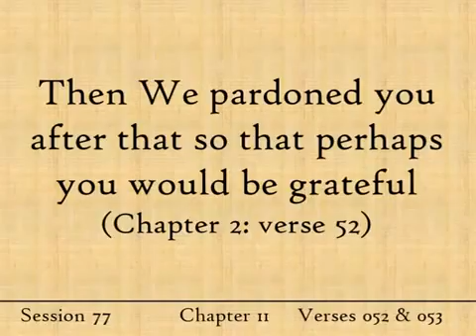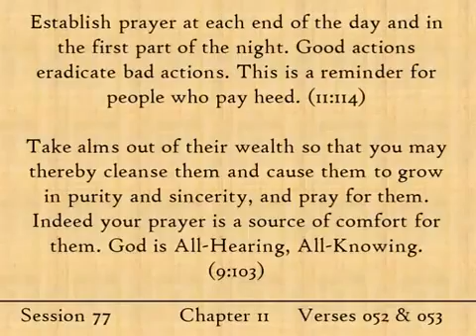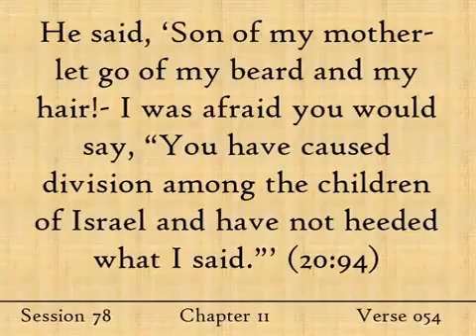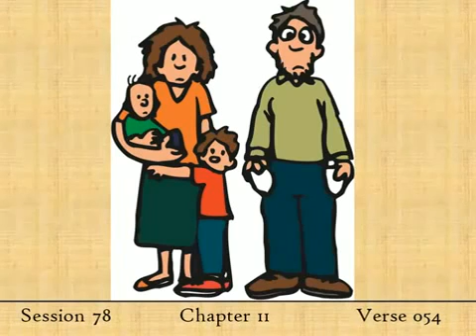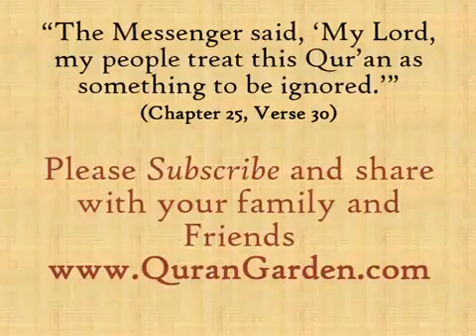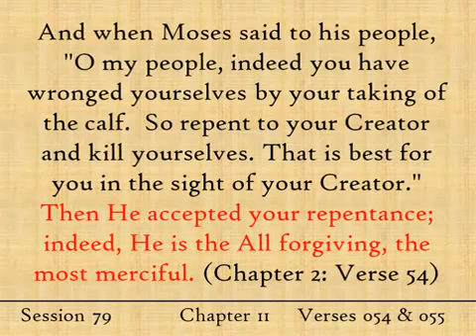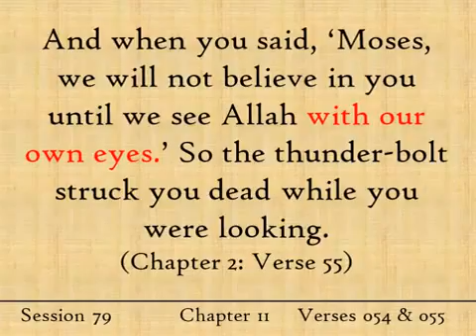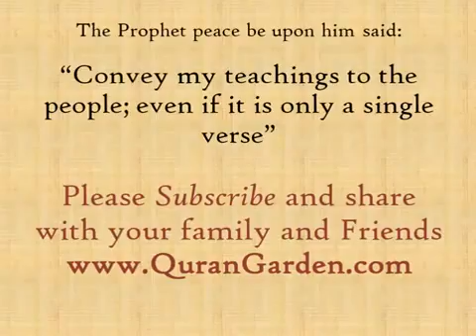Islamic audio books The Quran explanation The Cow part 19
Islamic audio books in english The Quran explanation The Cow part 19
Islamic sound books in english The Quran explanation The Cow part 19
The quran explained in english by Mohammad Metuali Elsharawy
Interpretation of the Koran in english by Mohammad Metuali Elsharawy
The Quran tafseer in english by Mohammad metuali Elsharawy